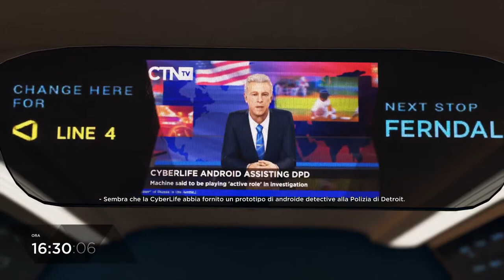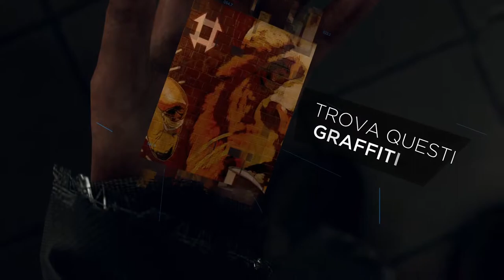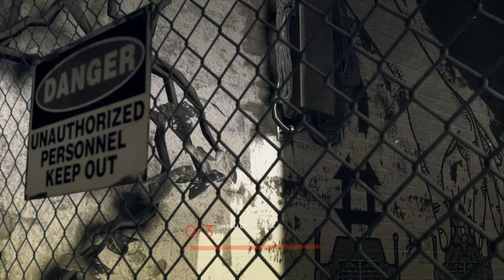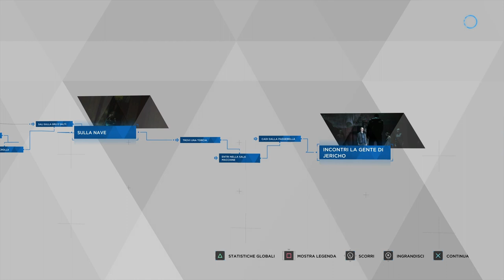Detroit Become Human - JERICHO [Walkthrough Gameplay ITA HD - PARTE 11]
Markus deve trovare JERICHO, il quartier generale dei devianti.